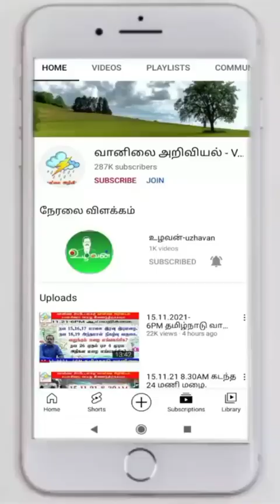இன்று மாலை இரவு,கனமழை எங்கெங்கே?வரும் நாள்கள் எப்படி?